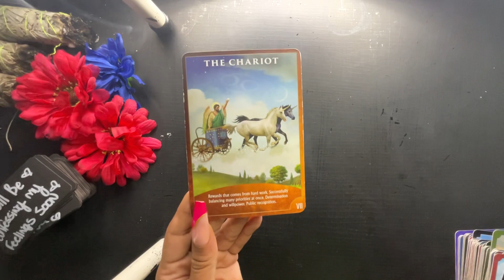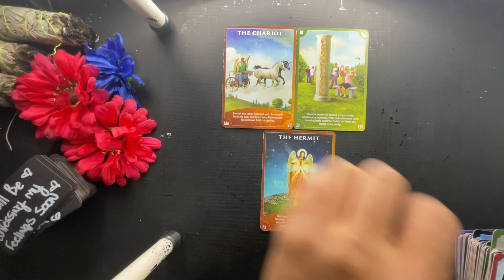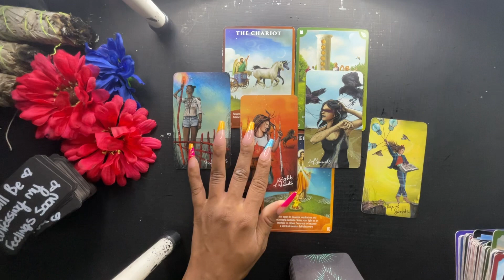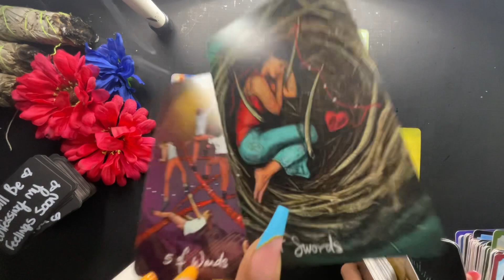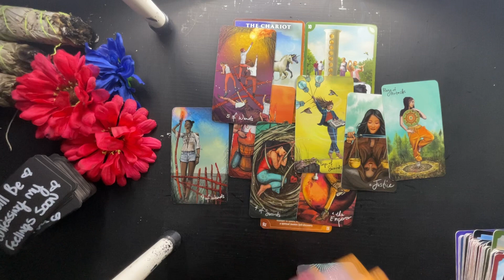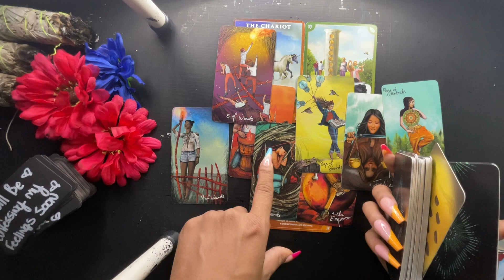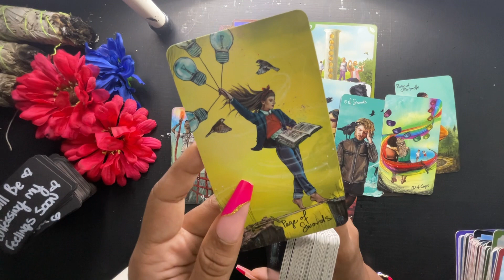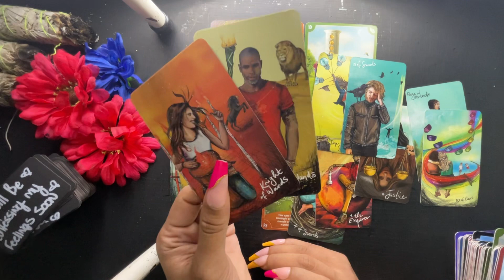SCORPIO-JULY 23RD- THEY STILL THINK ABOUT YOU ALL THE TIME‼️FEELINGS NEVER LEFT!! MUST WATCH